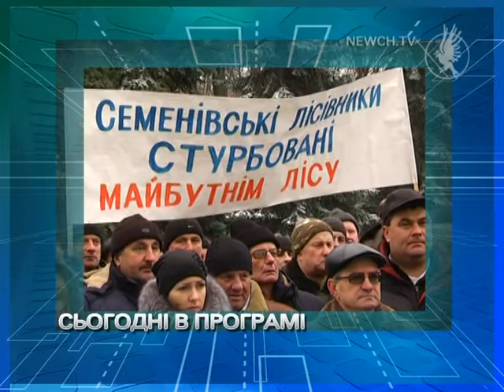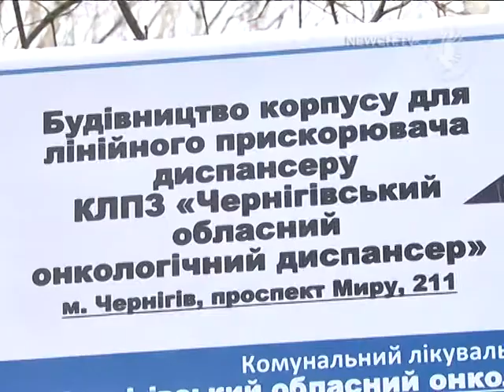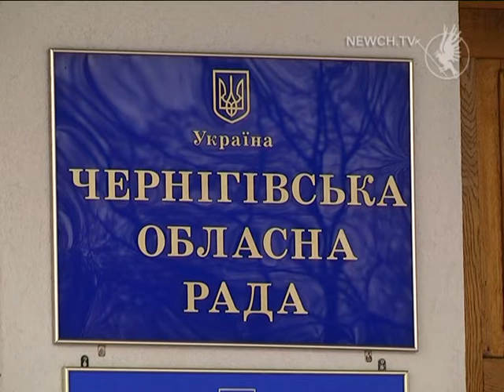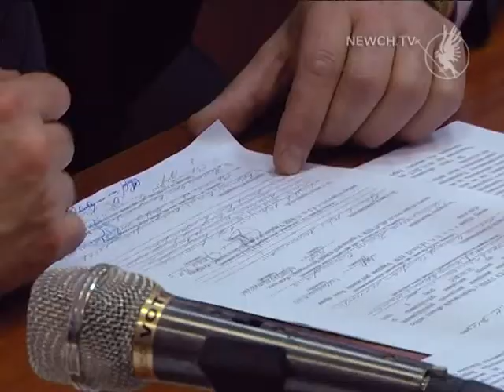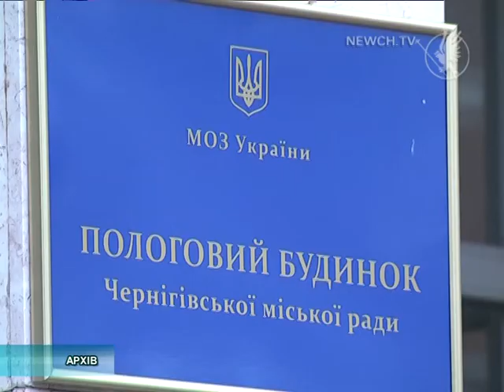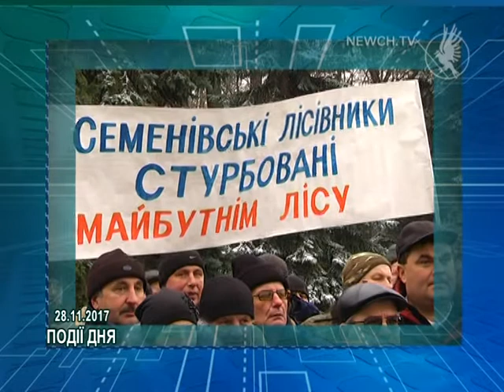Факт-новини випуск 28.11.2017| Телеканал Новий Чернігів